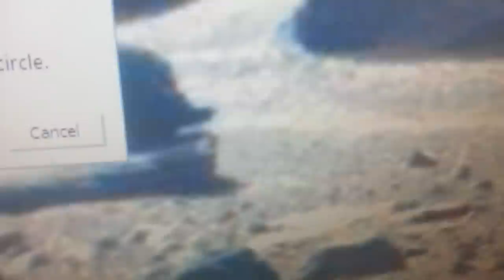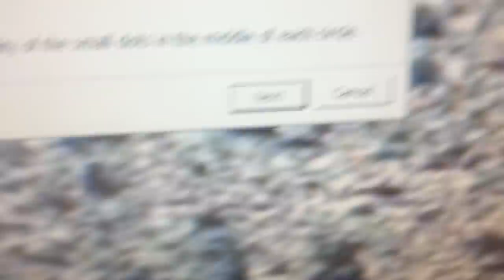NASA CURIOSITY ROVER ANOMALIES SOL 590 " HIDDEN IN PLAIN SIGHT "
TRUTHSEEKER I'M FINDING THE BEST MARS ANOMALIES AND SHOWING THE PUBLIC WHAT NASA HAS LIED ABOUT FOR YEARS ,THE UNIVERSE IS FULL OF LIFE THAT GOD HAS CREATED AND WE ARE BEING LIED TOO ABOUT OUR PAST HISTORY ,NOW ITS TIME TO SAY WE HAD ENOUGH AND STAND UP FOR WHAT IS OURS TO BEGIN WITH WE THE PEOPLE OF AMERICA DESERVE THE TRUTH